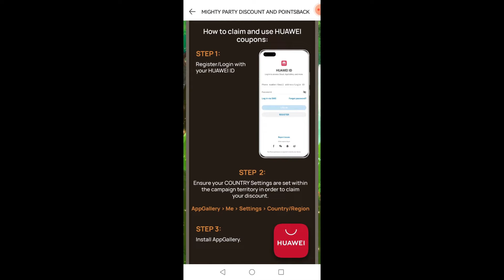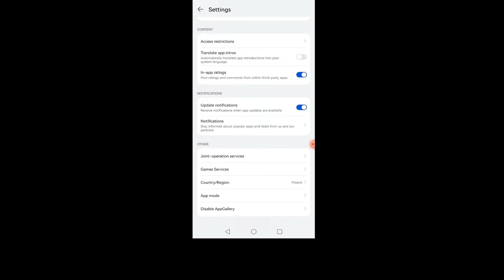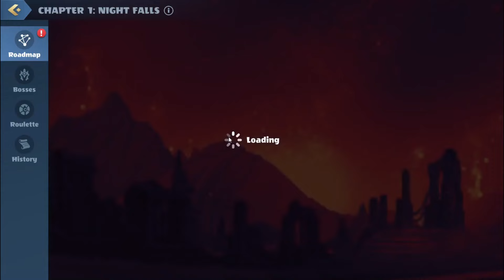Longest Night Event | 50% Discount Coupons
Chuba Cabras, Grandma Reaper and Madam Agony

00:00 - Intro
02:54 - Chapter 1
17:58 - Chapter 2
18:43 - Divine Arena
27:17 - Chapter 2
34:03 - Pit: (Hius Severus)
39:06 - Chapter 3
41:48 - Pit: (Noir HeavenClaw)
46:34 - Pit: (Calamity Jane)

Mighty Party, Legendary Heroes